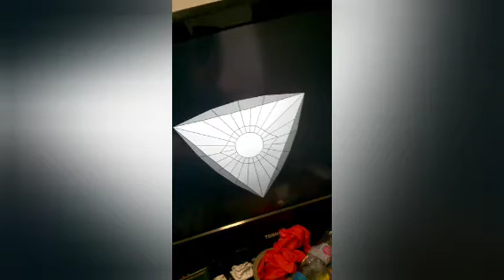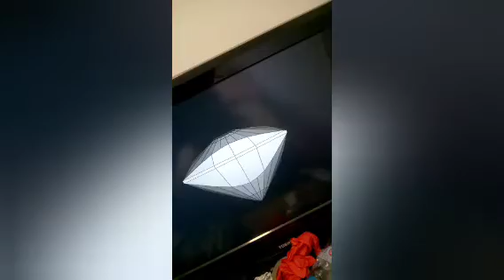Wa Wa Wa (Album)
this is the album which I couldn't upload due to the memory size but lil by lil I can